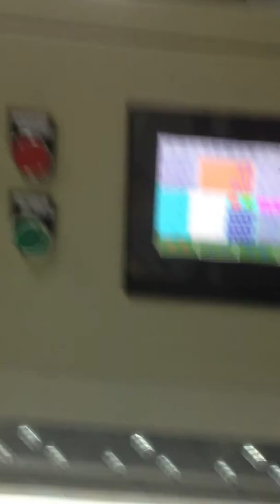PP sheeting machine